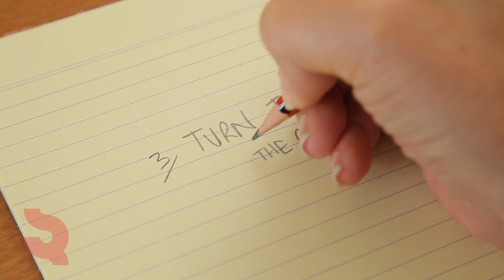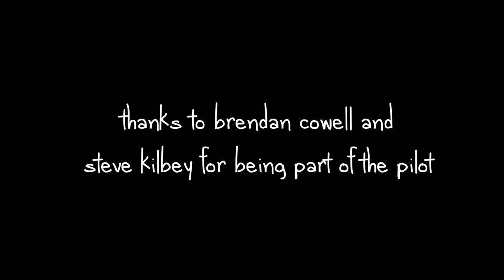FIVE SONGS - Steve Kilbey of The Church - Pilot Webisode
One artist, five songs, 15 minutes of compelling music webisodes.

5 Songs is exactly that - a short programme featuring some of the world's most respected singer/songwriters performing and discussing in depth the five songs, which inspired and changed their lives. Incorporating live footage and illuminating and entertaining artist - to - artist conversation, 5 Songs is a music talk show for anyone who likes music.

Pilot Host: Brendan Cowell
Pilot Artist: Steve Kilbey of The Church
Production House: Scop Red
Pilot Director/Producer: Luke Graham

5 Songs Breakdown
Format: Music Talk Show
Episode Length: 15 minutes
Episodes per Season: 5
Target Market: General audience 25-45
Output: Streaming
Producer: Luke Graham
Director: Luke Graham

Contact SCOPE RED for interested in this pilot.